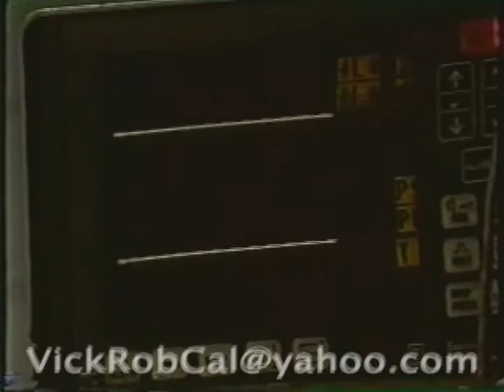One Life To Live- The 1989 Gabrielle Medina Baby Switch Pt 2